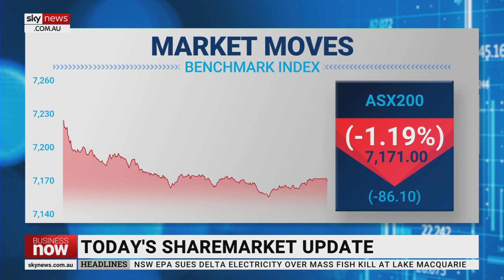ASX 200 finished the day down on Thursday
Sky News Business Reporter Edward Boyd says the ASX 200 finished the day down on Thursday.